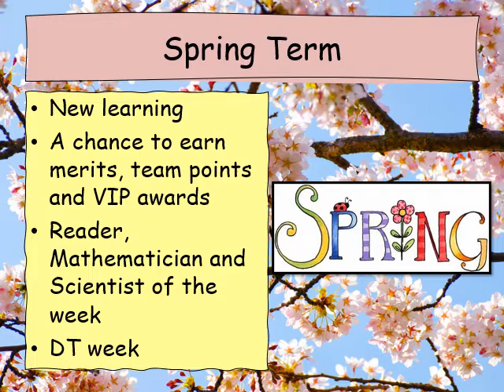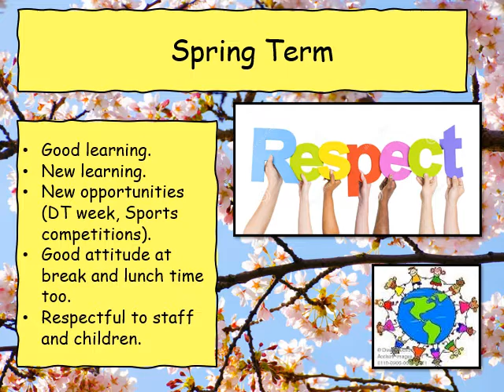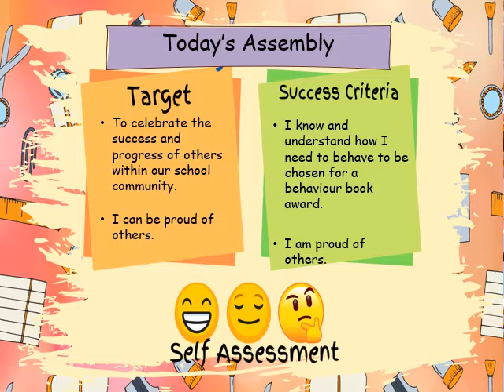Behaviour Awards Assembly 7.3.22